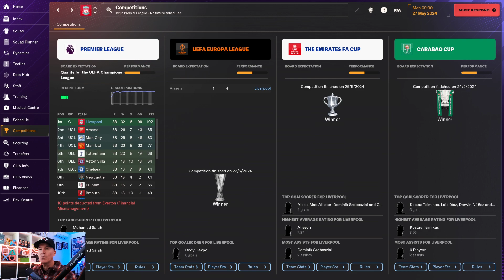COMMANDER INVINCIBLE TACTIC | Zero Transfers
We get sent all of the latest and newest games from the publishers, so stick around and stay in touch!
Our other channel has been around for years and I mainly play racing games over there.